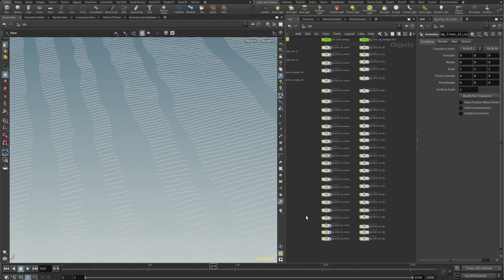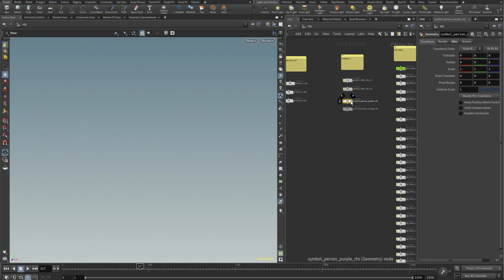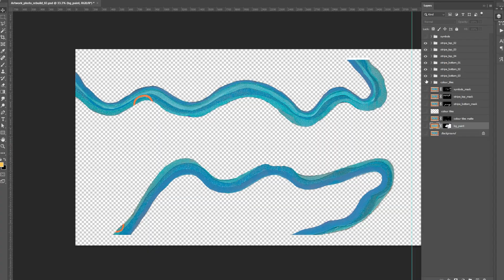Accenture Mariyang Yapung (Onward Path) - Animation and Process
Accenture invited Wonnarua artist Saretta Fielding to create an artwork sharing the story of the Accenture community and their commitment for reconciliation in Australia. Creative agency CoBox were also invited to create an acknowledgment of country film documenting the artwork and messages of reconciliation from the Accenture team. pictureDRIFT had the great honour to bring Saretta's amazing artwork to life through animation for the film.

Our creative process was to approach the animation in a very cinematic way by replicate the rich texture and dimensionality of the physical artwork using the procedural power of Houdini to give each paint stroke a unique character, then using the Octane physical renderer to photograph the digital artwork to replicate the feel of a real object being filmed.

An additional creative intention was to blend the digital artwork seamlessly with the epic landscape shots filmed by CoBox and the physical artwork by Saretta Fielding.

credits
Artwork by Saretta Fielding
Production by Cobox
Directed by Aaron Petersen
Animation by Brendan Cook